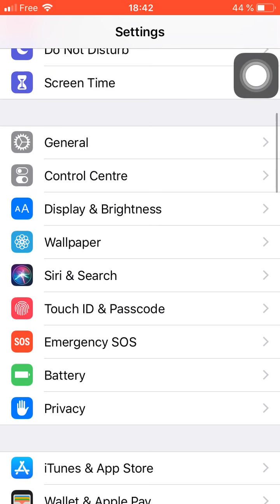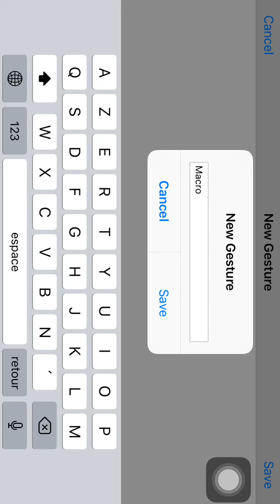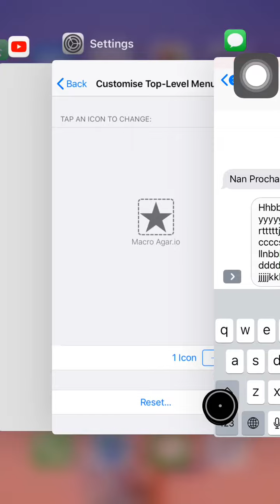Agar.io How to get macro Hack ?💰(iOS) easy way to get Macro 2018 !(No Jailbreak)